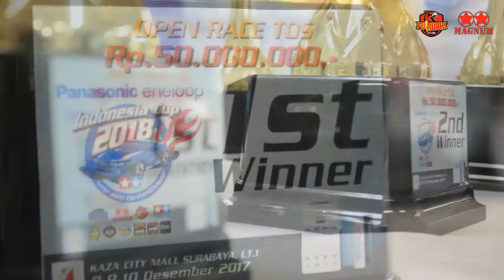ミニ四駆 PEIC 2018 - DAY 3 TOS Race Photos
BELI PART DAN KIT TAMIYA MURAH (PILIHAN ORI DAN REPLIKA):
JAKARTA dsk:
SURABAYA dsk:
KEDIRI AULDEY MINI 4WD:
Photos of DAY 3 on Panasonic Eneloop Indonesia Cup 2018 Kick off events at Kaza City 8-10 December 2017. Enjoy!